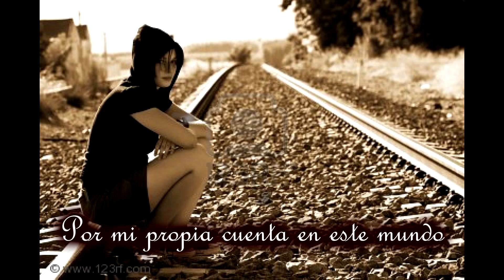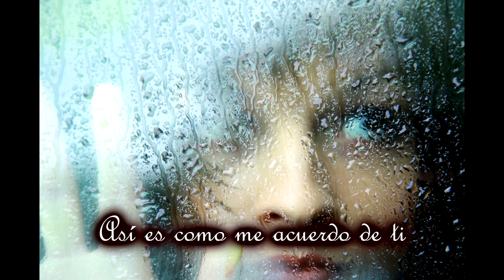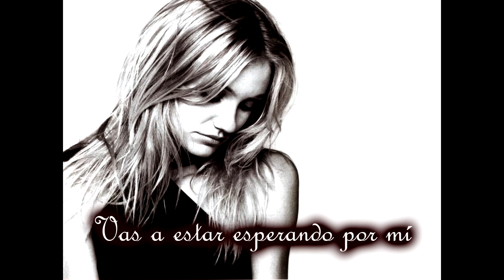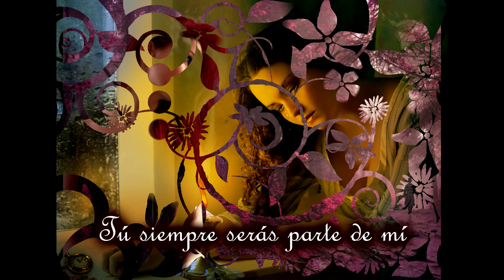Lullacry - Stay (Sub. en Español) [HD]